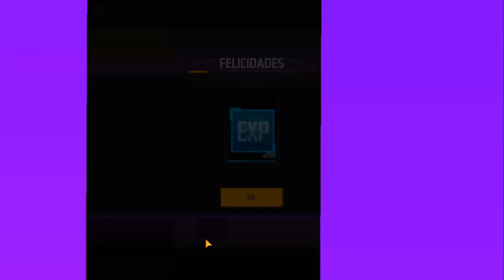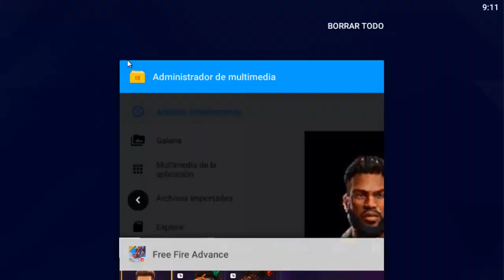CAMBIOS DE LA PROXIMA ACTUALIZACION (MASCOTA DRAGONCITO) SERVIDOR AVANZADO FREE FIRE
TuSempaiJuega

►CODIGO Kwai para Perú:
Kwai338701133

ORIGINAL